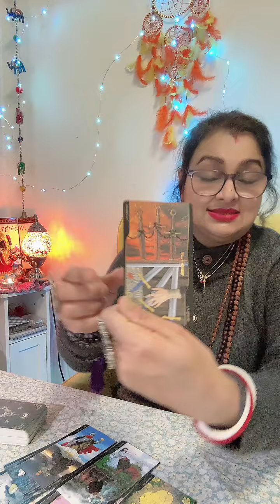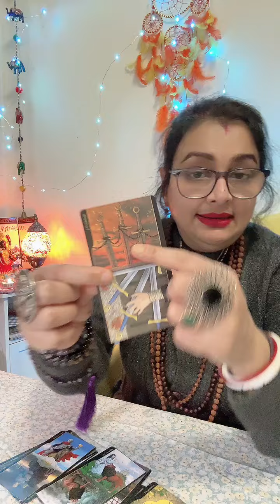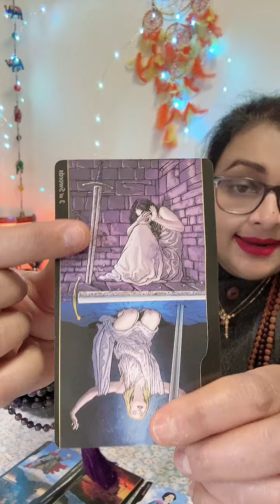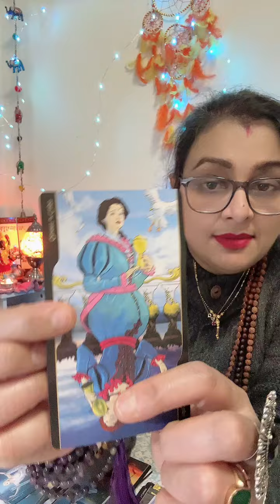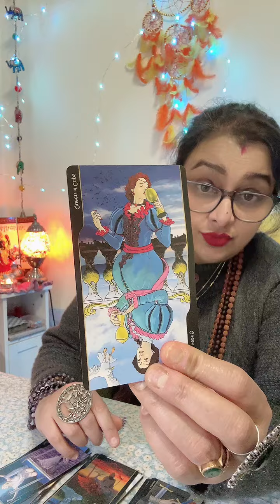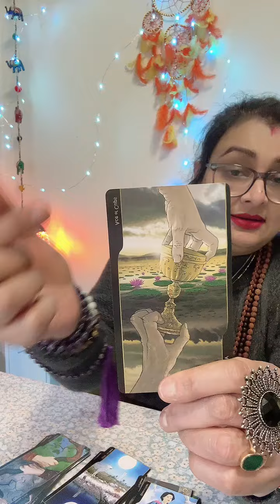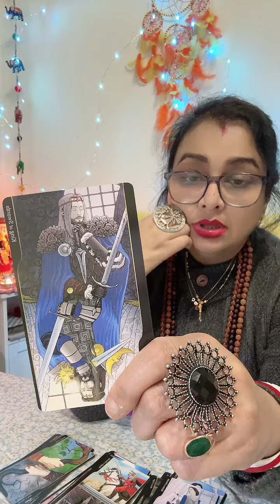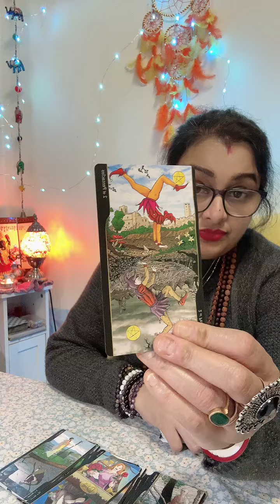Part 1:Your EX talking to me! They understand their mistake, but..😰 no contact breakup love tarot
Part 2: Your EX talking to me! They understand their mistake, but..😰 no contact breakup love tarot

Thanks